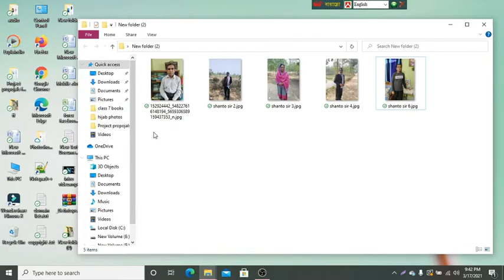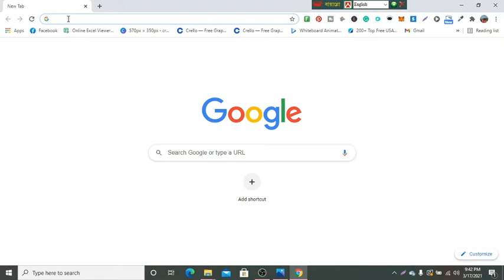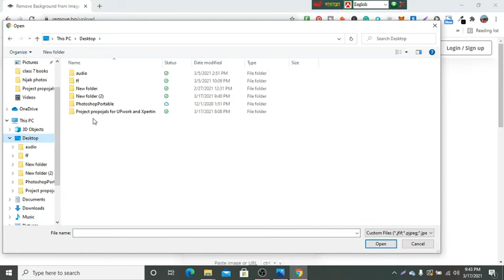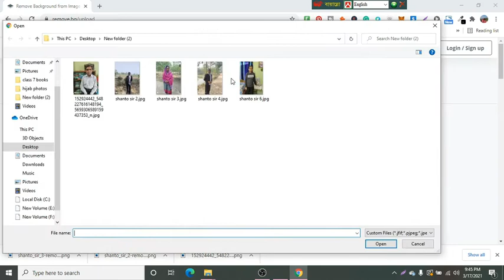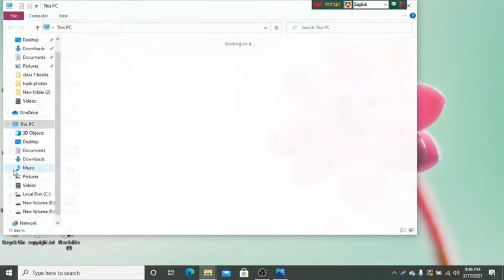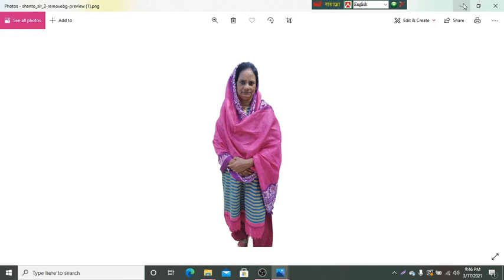How to remove background in one second without photoshop and illustrator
Hello dear,
In this video I am going to show to a supper tricks to remove background image within a very short time by remove.bg.